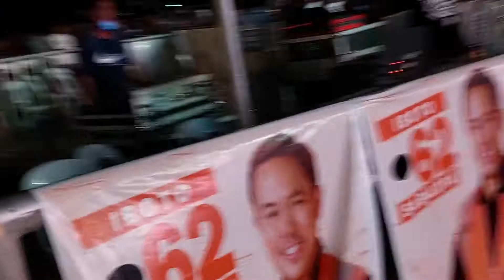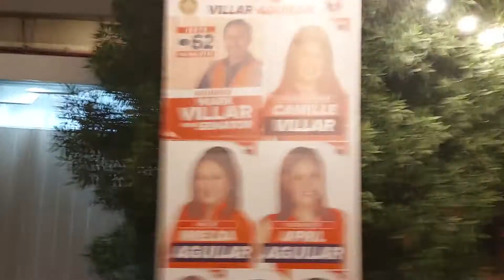WHAT REMAINS OF THE CROWD AFTER SILENT SANCTUARY CONCERT AT THE BBM-SARA RALLY IN LAS PIÑAS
Crowd disperse after the concert of Silent Sanctuary at the BBM-Sara rally in Las Piñas. Audio of the concert is played immediately after with some people staying a little bit more time.